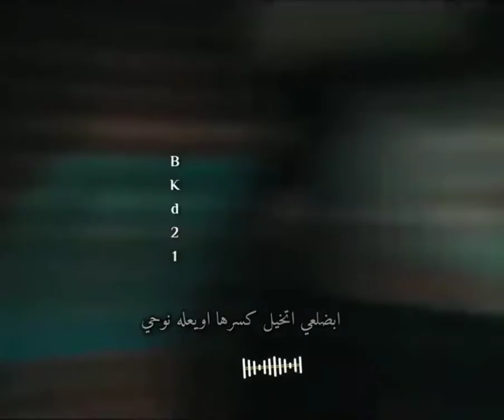جيت اعزي علة الكون وعموده مثل هليله علي المدمع يجوده _ ستوري _ باسم الكربلائي